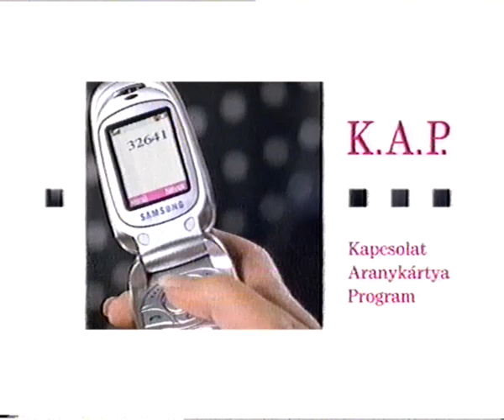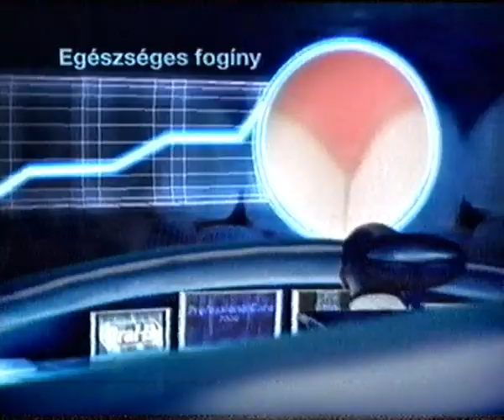TV2 2004 Szerelem utolsó vérig (reklámszünet)